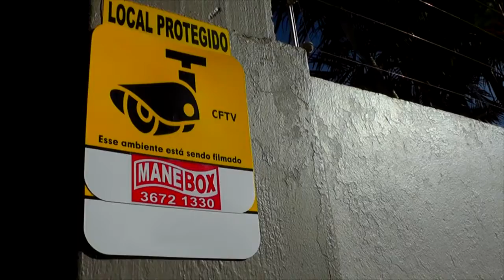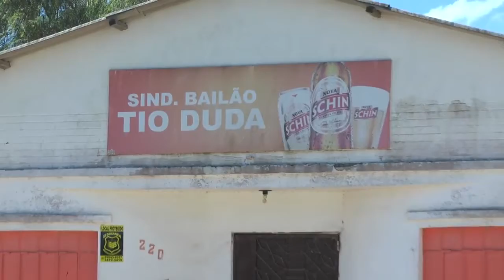CONFIRA A AGENDA DESSE FINAL DE SEMANA EM TAPES.